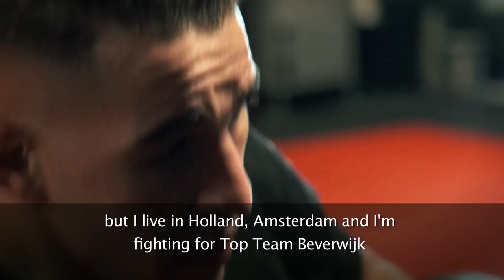Glory 20 - Mosab Amrani Pre-Fight Interview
Mosab Amrani vs Gabriel Varga - GLORY 20 Dubai April 3rd.